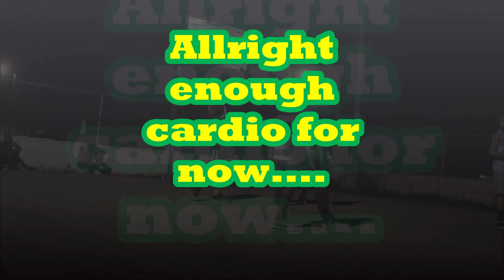31 days to A Better Me - DAY 4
It has been rough on my body. but so have I in the past...I am committed to attaining not just 25 pushups a day but a WHOLE BETTER ME. so even though I am so so so soooooooooooooooooooooo sore right now I am going to trod on!!! This is Day 3. I added some additional exercises to provide some variety. I figure no one wants to see the same overweight sweaty man do the same exercises the same way for 31 days. In this video I get most of my workout doing Cardio in the form of Basketball.

Track Name - "One Step Closer"

► (Track 2) - 3:08